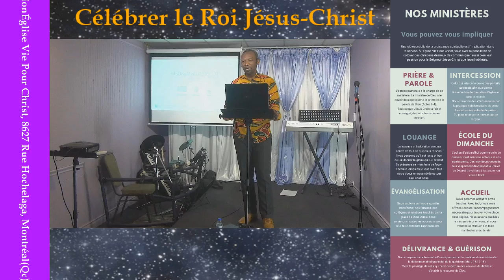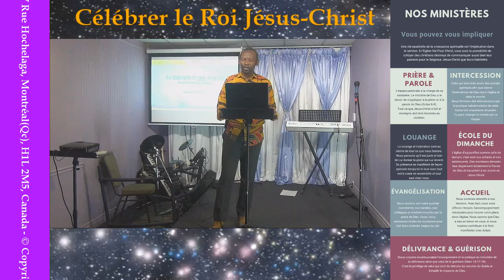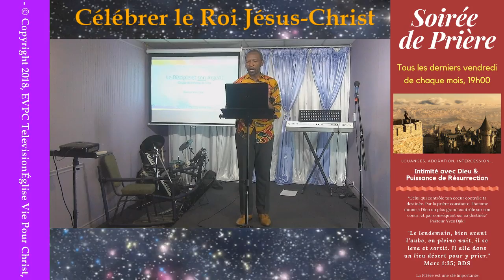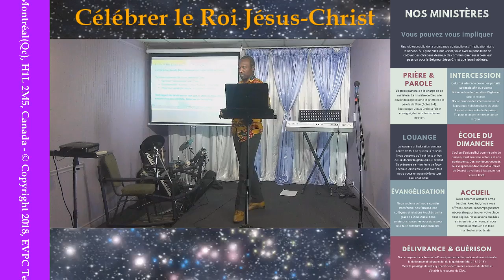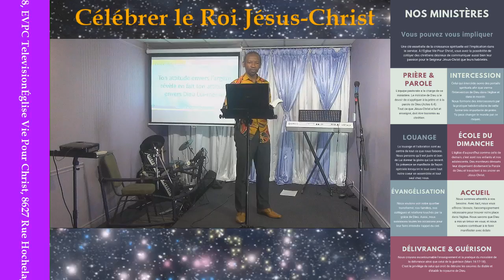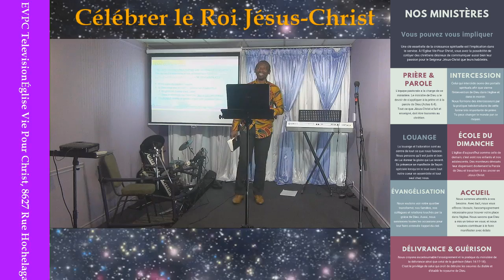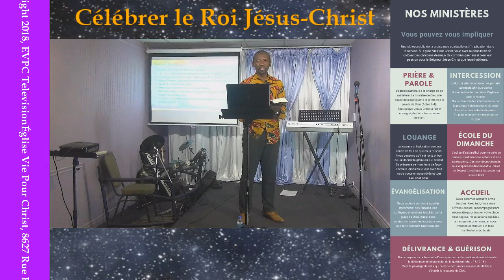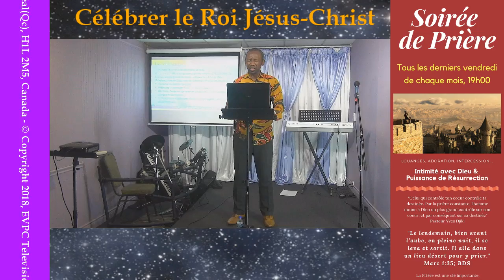Le disciple et son argent - Part.1 - Dieu ou Mamon